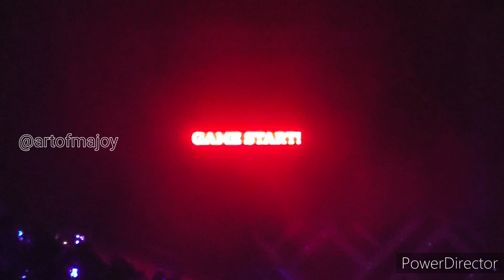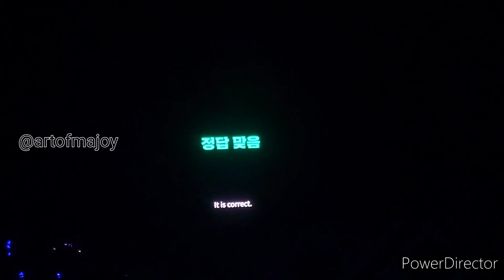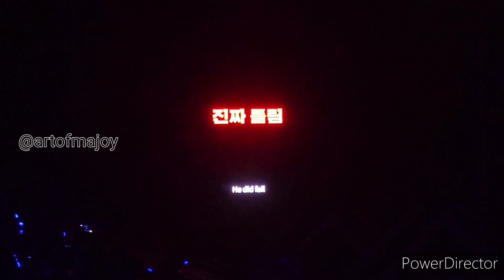Ss9manilaDay1 12172022 Part11